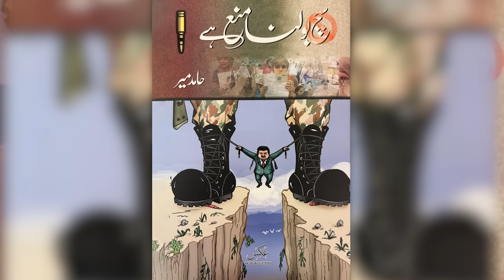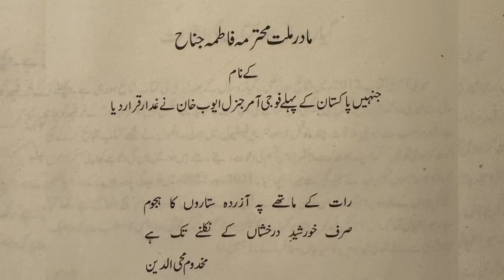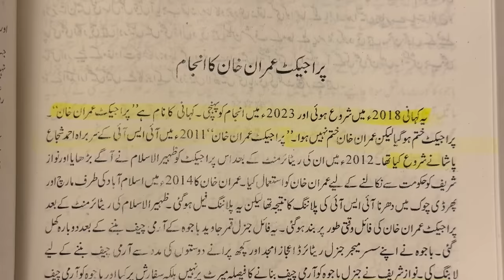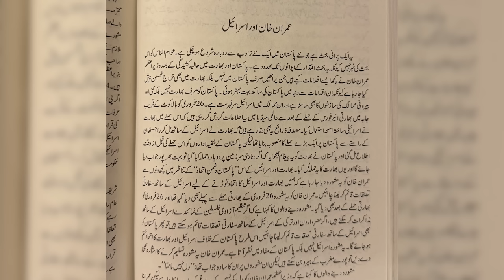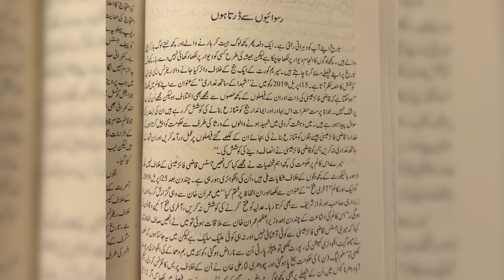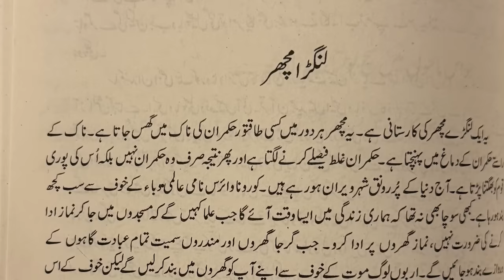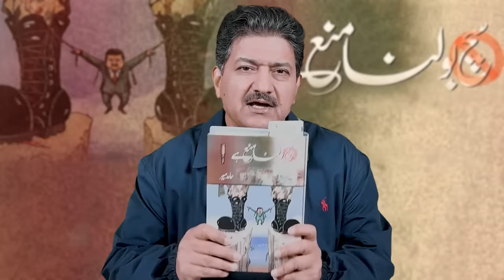Why Was Hamid Mir Banned During PTI Government And Why Is The Current Government Unhappy With Him?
Join us as we dive into the intriguing story of Hamid Mir's book "Sach Bolna Mana Hai" that explores the ties between democracy, journalism, and the boots of General Bajwa and Faiz. This is a must-read for anyone interested in understanding the complexities of power and truth in Pakistan. Don't miss out on this riveting tale!

00:00 Highlights
01:00 Story Behind Hamid Mir’s own book ‘Sach Bolna Mana Hai’
03:44 Democracy and Journalism in 2018 to 2023
05:00 Why Hamid Mir was Banned on news channels
09:00 Why Hamid Mir asked Imran Khan to stop human rights violation
10:00 What was Project Imran Khan?
11:50 Why General Bajwa wanted Shehbaz Sharif to be The Prime minister?
14:40 Imran Khan was under pressure of Recognizing Israel
16:44 Hamid Mir’s column ‘Ruswaioun Say Darta Hun’
20:00 Misconception about Hamid Mir in the minds of PTI Supporters
22:30 Why Imran Khan was angry on Hamid Mir’s column ‘Langra Machar’
26:00 The case of Missing Persons in Hamid Mir’s Book
27:00 The revelation about the turning point between Imran Khan and General Bajwa relation.
29:30 Dilemma about violation of Pakistani constitution in 2023
30:30 How Pakistan issues can be resolved?